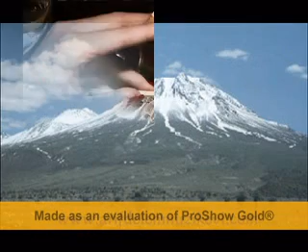sevincli kasabasi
kararliyim